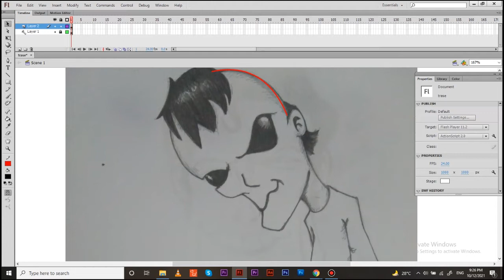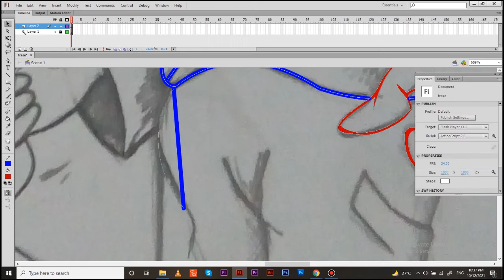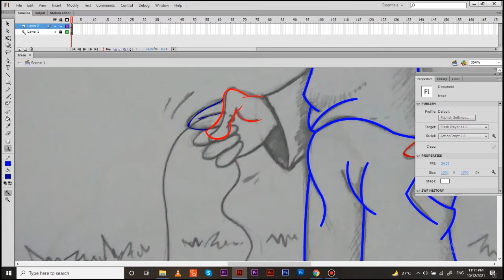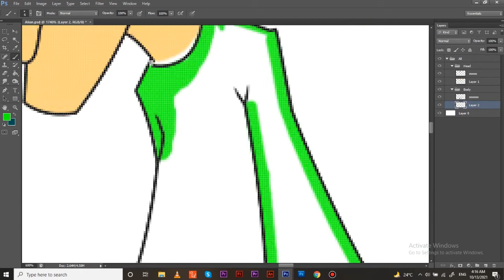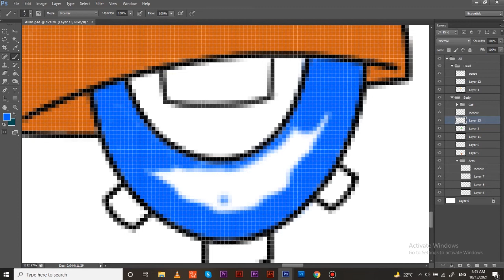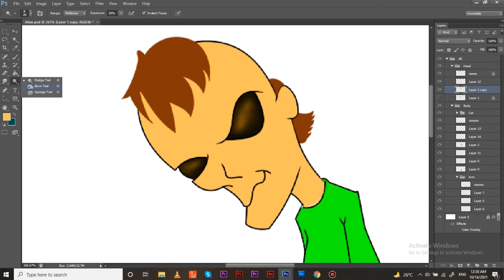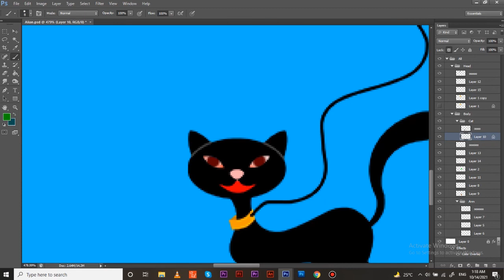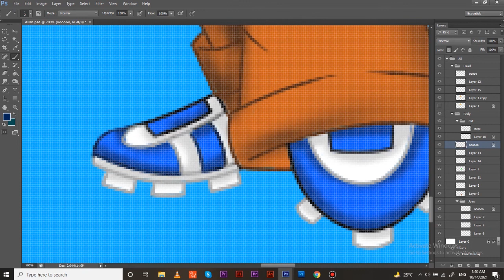Halloween Time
Halloween

cartoon

 Art

Digital art

painting

Sketching

Pencil sketching

Drawing

Digital Drawing

animation

gamming character

character

character animation

artwork

digital artwork

portrait

adobe

adobe flash

adobe photoshop

adobe premier

adobe illustrator

shahid

shahid art

shahid artwork

my art

digital

graphite

graphic